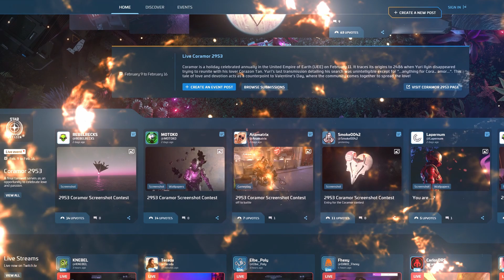Lamentation Compilation Episode 44 (Some Fagdor)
Fetor Best Player